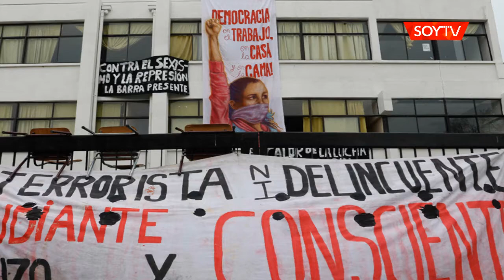Estudiantes se tomaron el Liceo Eduardo de la Barra previo a marcha de la Confech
El establecimiento emblemático de Valparaíso fue ocupado por sus alumnos en medio de las demandas feministas a nivel nacional.